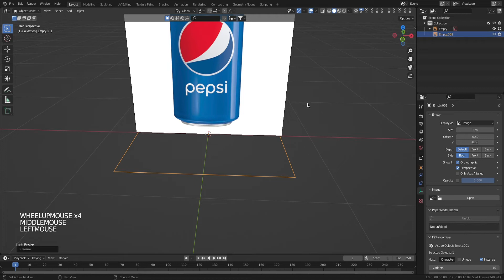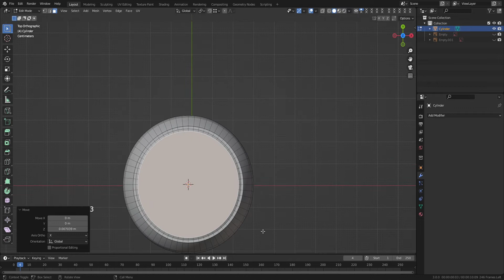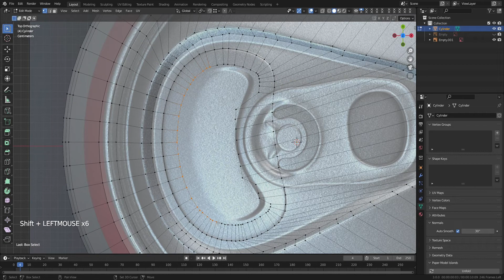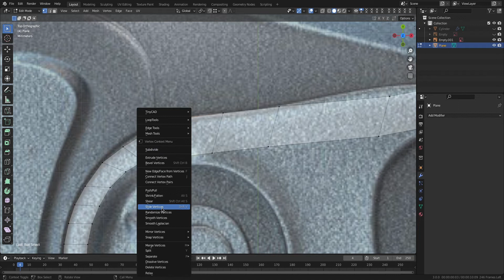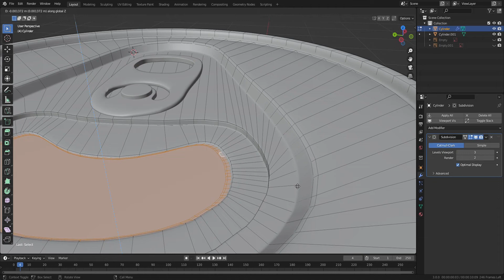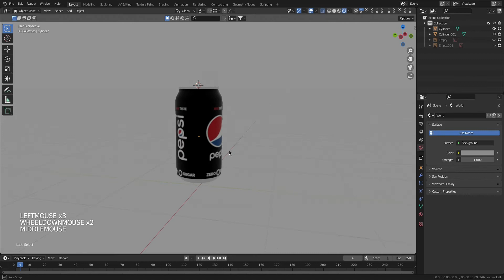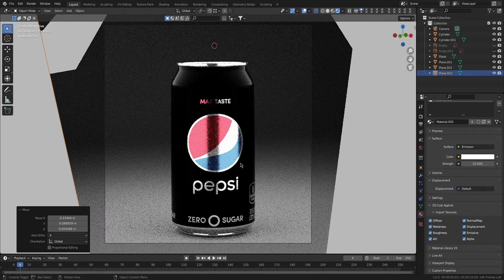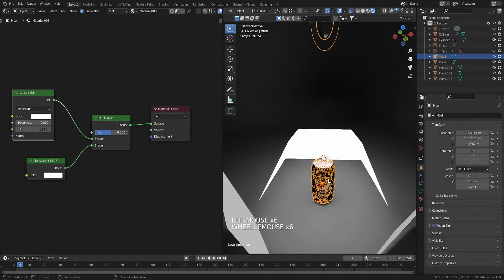How to make a Pepsi Can from blender ?